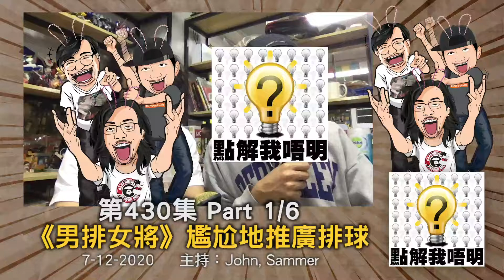點解我唔明？第430集《香港係好可怕嘅城市》Part1/6 - 《男排女將》尷尬地推廣排球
我唔明白，點解《男排女將》要尷尬地推廣排球？
點解《一百円的愛》要灰鳩地鼓勵你？
點解音樂都講顏色係非撚常ON9呢？
點解林鄭月娥堪稱天下第一女特首？
點解有線電視裁員係用心良苦？
點解香港已變成一個好可怕嘅城市？
如何可以不勾結外國勢力呢？